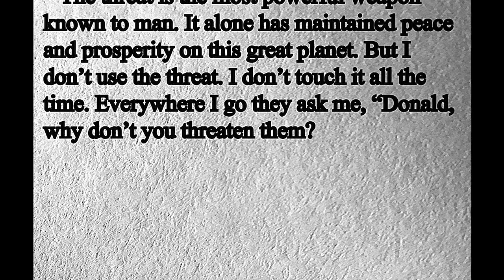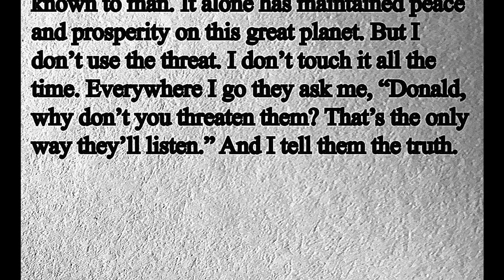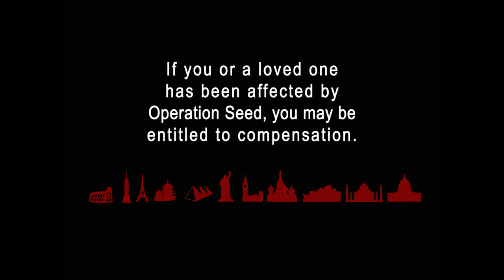AMERICAATTACK (Doblaje Loquendo) | The Monument Mythos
Data sheet:

Original title:
AMERICAATTACK

Serie name:
The Monument Mythos: MODERN DAY
Original date:

Voices mades in Balabolka